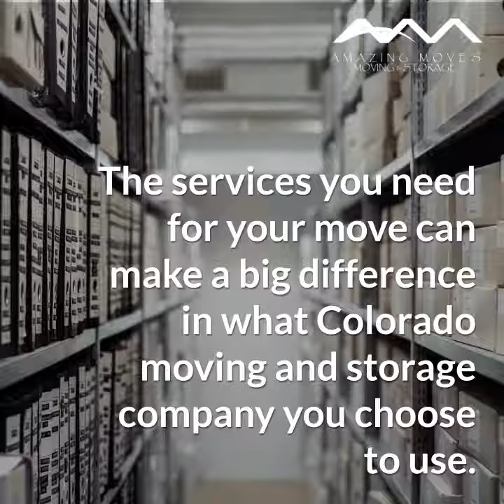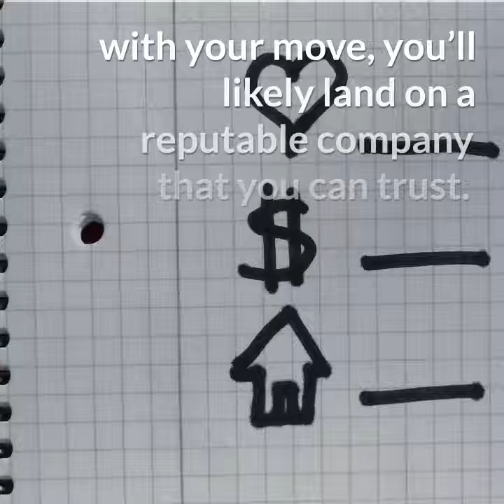How To Choose A Colorado Moving And Storage Company